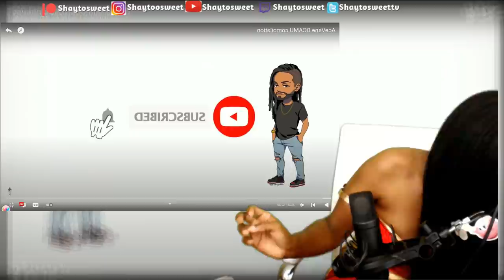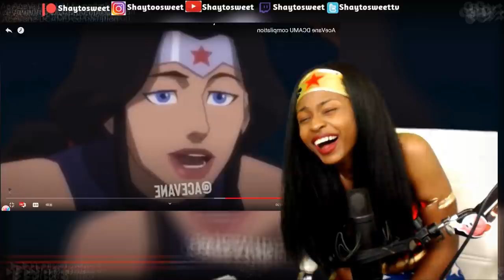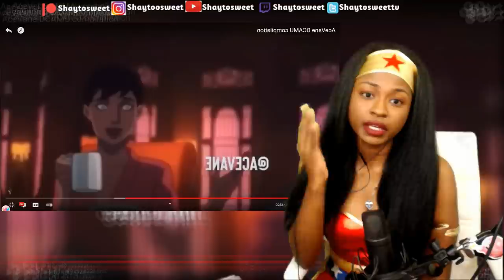Try Not To Laugh 8 : Justice League DCAU compilation | Reaction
In today's Episode of Shaytosweet Reacts, I react to Ace Vane's Justice League DCAU compilation